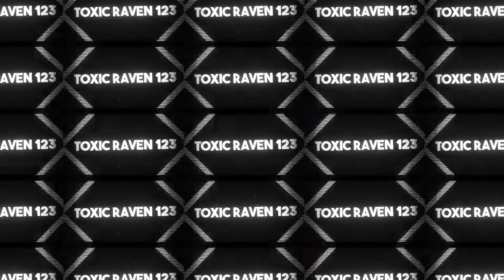Time to get SERIOUS - FORTNITE KILL montage (Last Heroes x TwoWorldsApart - Eclipse (feat. AERYN))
Welcome back
Video made entirely out of my best plays of the new and last season
Its time to get serious, so here is a montage of the hours of grinding taken place over a banging song.